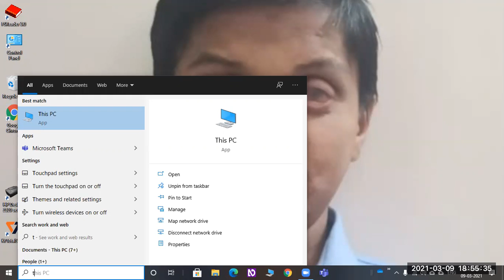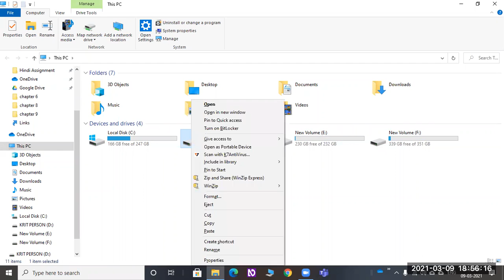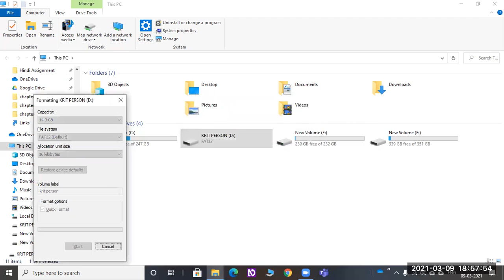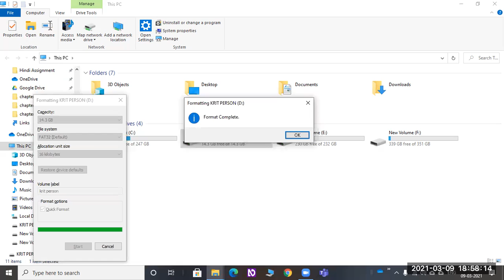how to format a pen drive with help of nvda,